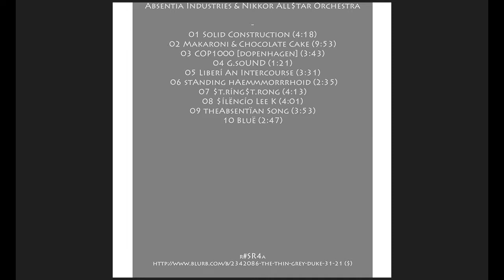Ai NAO DUKA "Liberï An Intercourse (live)" & "theAbsentïan Song (live)"